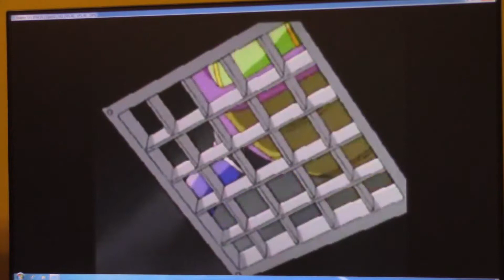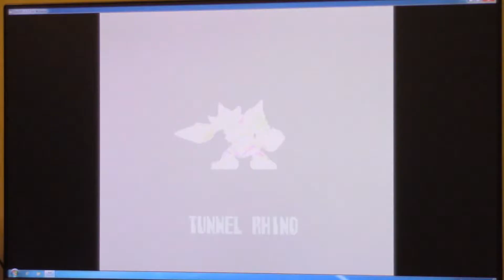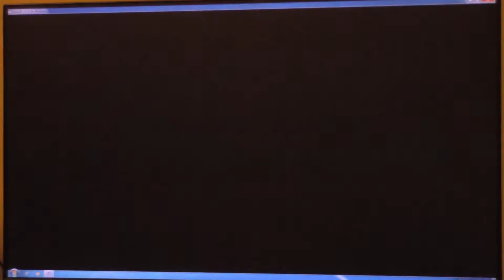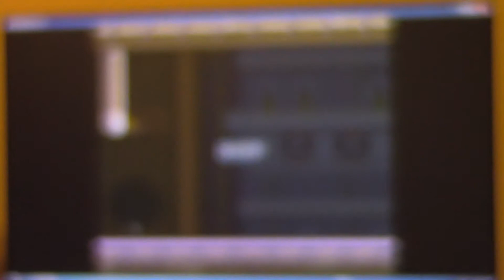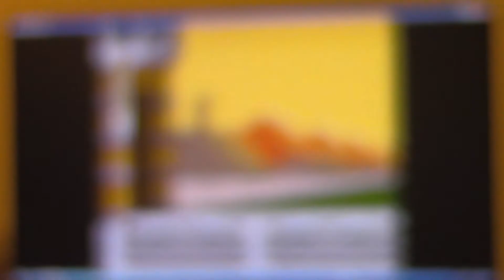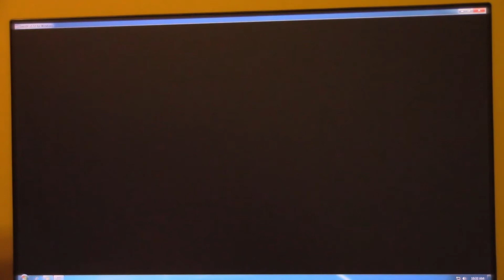Mega Man X3 Playthrough (Part 2/3)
I play Mega Man X3 and it's a no continues allowed challenge!

This video contains monitor screen action from the video game Mega Man X3 made by Capcom.

Stage Selection Menu:

[00:00:00] Reinforcement
[00:15:50] Toxic Seahorse
[00:30:51] Tunnel Rhino
[00:47:18] Reinforcement
[01:31:09] Volt Catfish